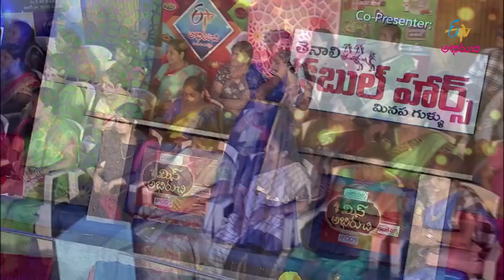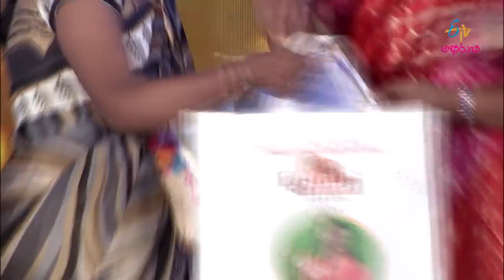Miss Abhiruchi | Ananthapuram| 2nd November 2018 | Full Episode | ETV Abhiruchi